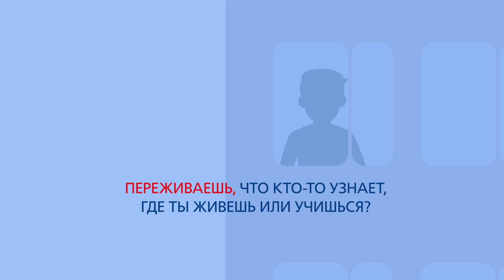Телефон доверия. Анонимность.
Единый Всероссийский телефон доверия для детей, подростков и их родителей Отныне любой ребенок, находящийся в сложной ситуации, может позвонить по бесплатному номеру 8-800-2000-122 и получить необходимую психологическую помощь.